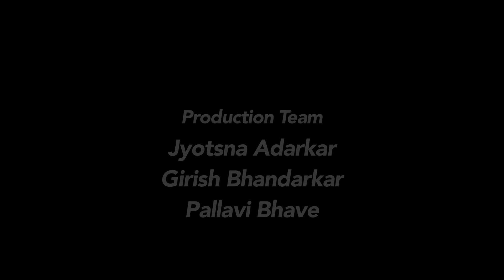Itni Si Hasi - Cover | Dr.Neeta Arane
Itni Si Hasi is a song from the Film "Barfi" originally sung by Shreya Ghosal, Pritam & Nikhil Paul George & Music By Pritam Chakraborty

Enjoy this lovely Cover song in the voice of "Dr. Neeta Arane"

Cover Song Credits:
Vocals- Dr. Neeta Arane
Concept- Gaurang Ratanjankar
Executive Producer & Director- Prachi Ratanjankar
Director of Photography - Rishika Bowlekar
Art Director - Sachin Ughade
Editor- Siddesh Bhai Chindarkar

Original Song Credits:
Song: Itni Si Hasi
Movie - Barfi
Singer - Shreya Ghosal, Pritam & Nikhil Paul George
Music Director - Pritam Chakroborty